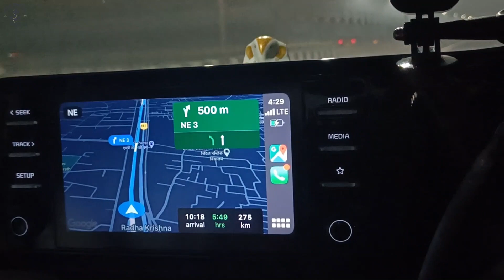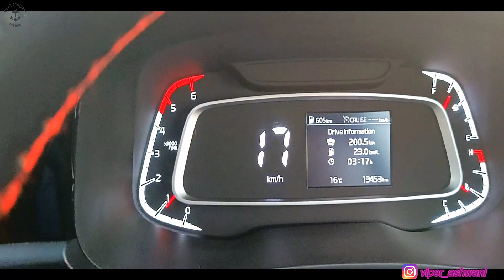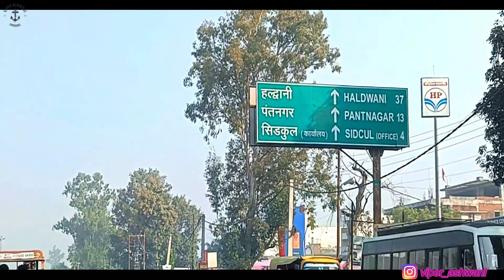Delhi to Nainital Road Trip | Kia sonet | Naukuchiatal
This channel is all about me and Aarushi(my wife) trying to explore new places, creating memories and sharing our experience.
Soulmate by Destiny
Banker by Profession.
Traveler by Passion.
Vlogger by Choice.

UTTRAKHAND often referred to as the "Devbhumi" due to its religious significance and numerous Hindu temples and pilgrimage centres found throughout the state. Uttarakhand is known for the natural environment of the Himalayas.
A SHORT TRIP TO MOUNTAINS JUST TO GET A SOOTHING EFFECT UNTIL THE NEXT...